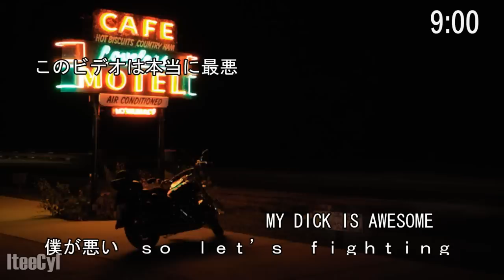CDI アニメ - THE ANIMATION - OPENING